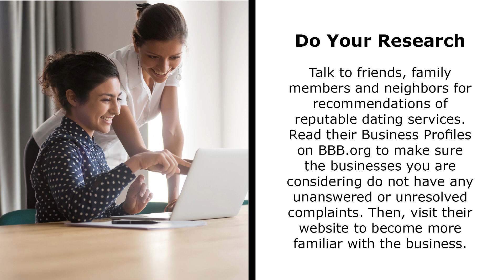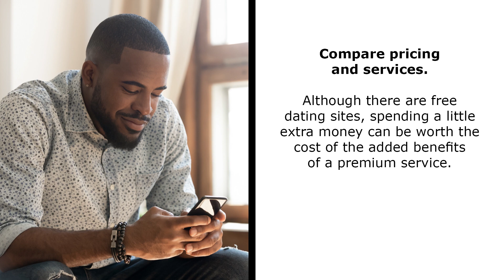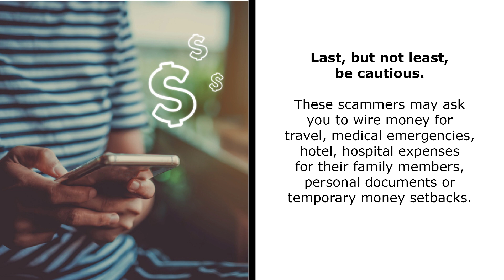Tip Tuesday - Choosing a Dating Service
Are you looking for love online? There are many different services that you can choose. It’s hard to know where to get started or who you can trust.